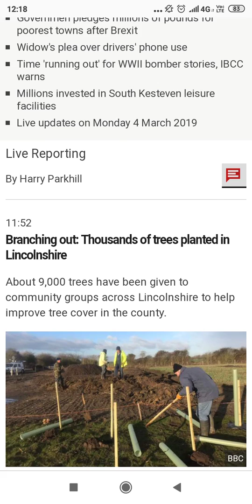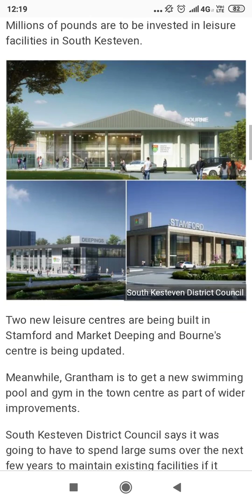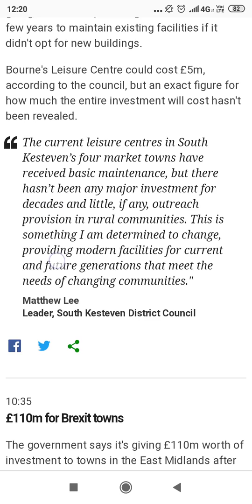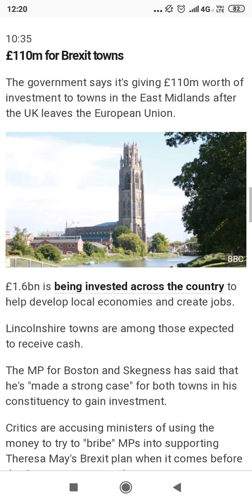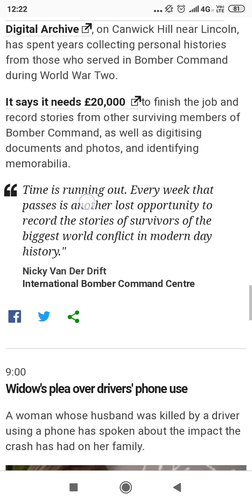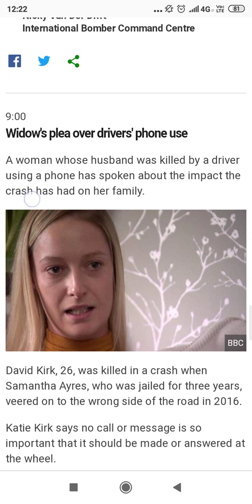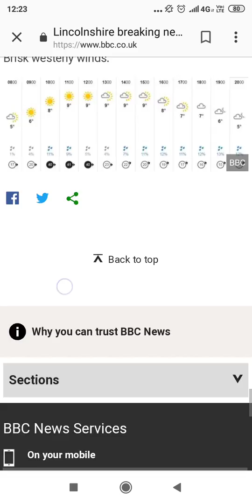What's going on in the UK News